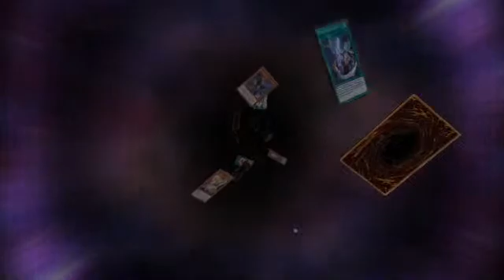Gae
Idk what im doing